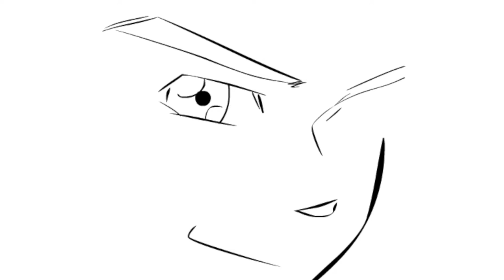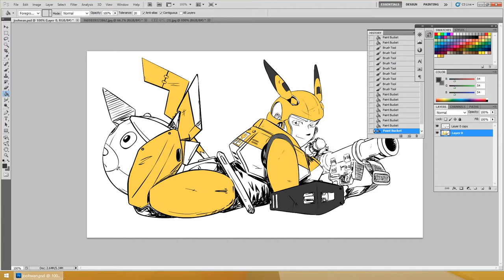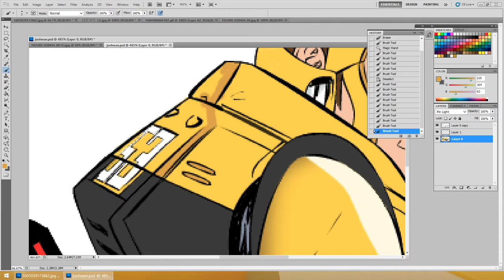두산 베어스 → SSG 랜더스 최주환 헌정영상 | Drawing Choi Joo Hwan(Doosan Bears → SSG Landers)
주환아, 거기 가선 행복해 ㅠㅠ
늘 응원할께

Backgroud Music: Once Was - Kwon